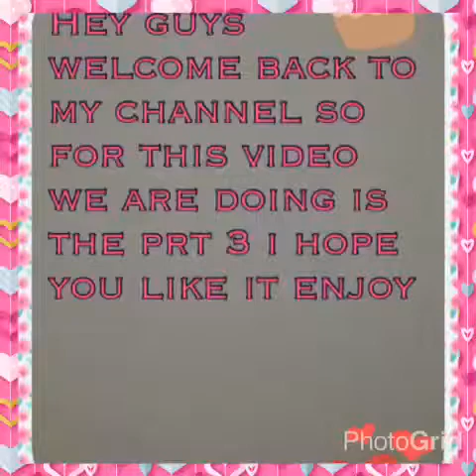Aigrette sian part 3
Edit photo grid
Music love photogrid